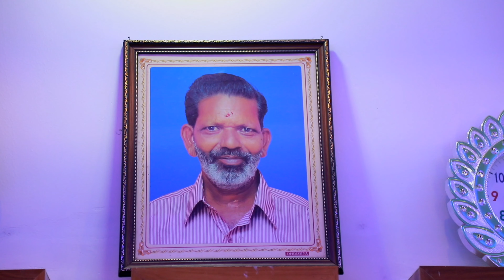Our Dream home | SREEREMYAM